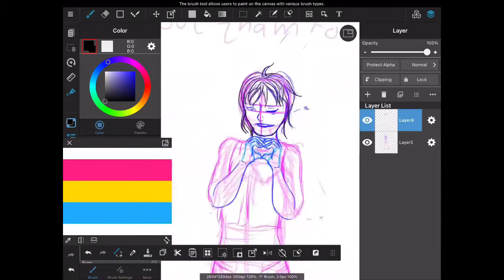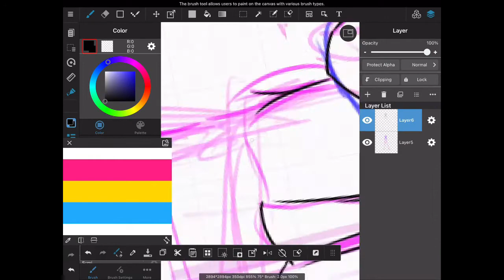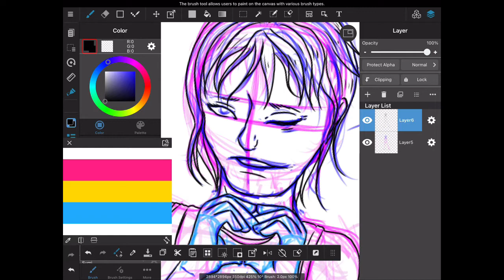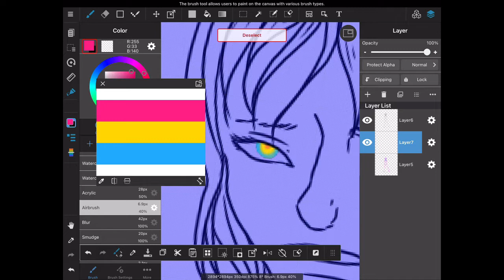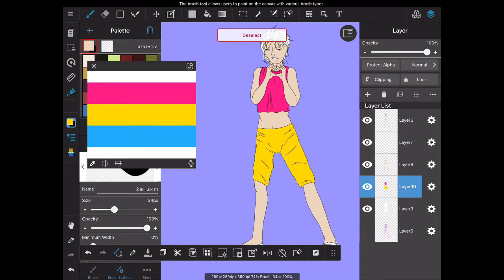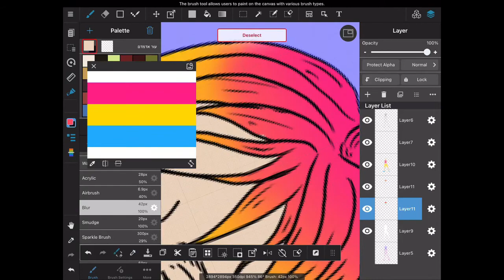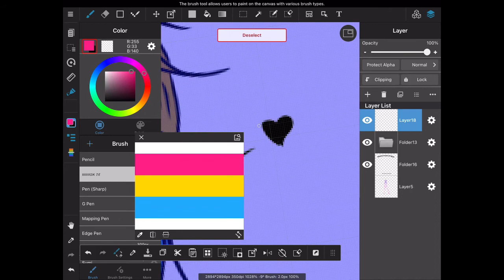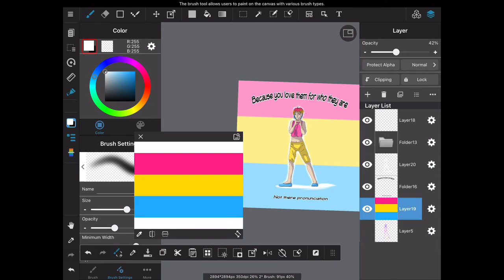happy pr!de month!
happy pride month fellow humans! also i'm alive!